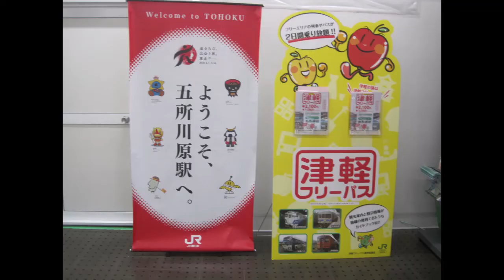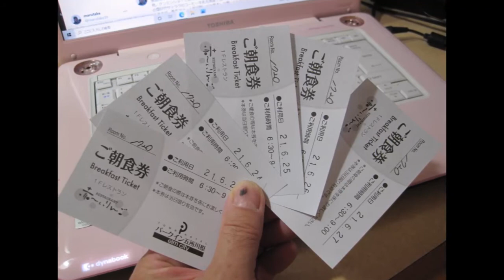青森県鯵の沢出張、五所川原宿泊2021 6中旬